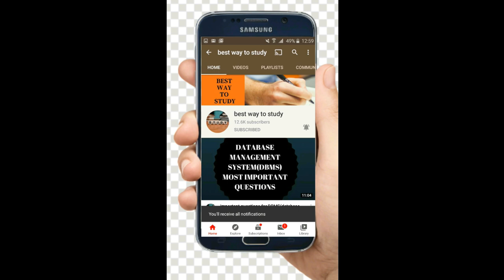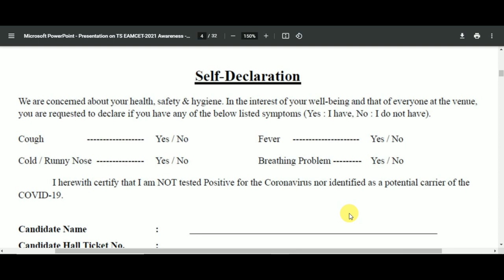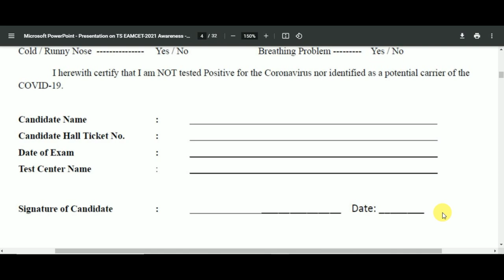New Rules & Pandemic Instructions for Eamcet 2021 Exam | Must Know Guideline | Self declaration form